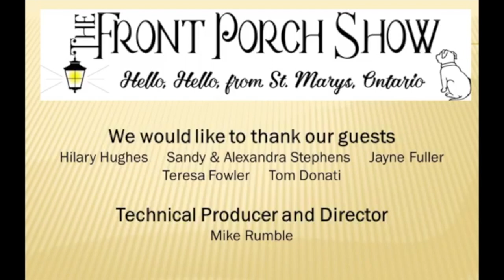VFPS3 - Closing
Closing of Virtual Front Porch Show #3